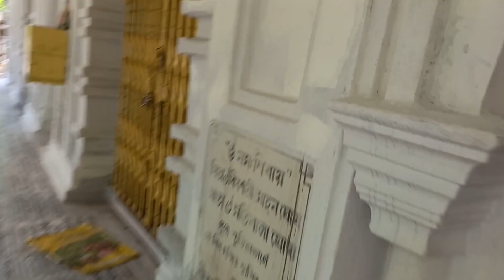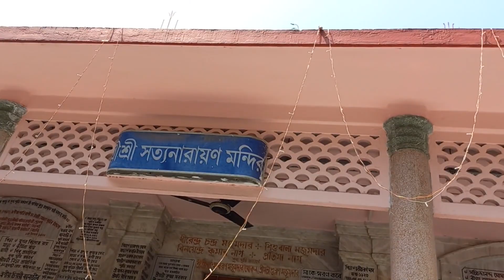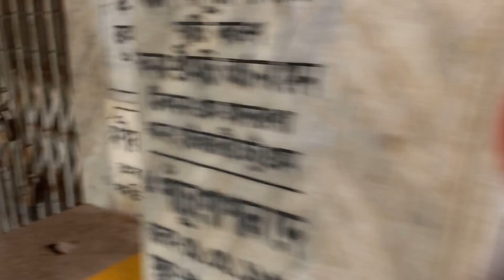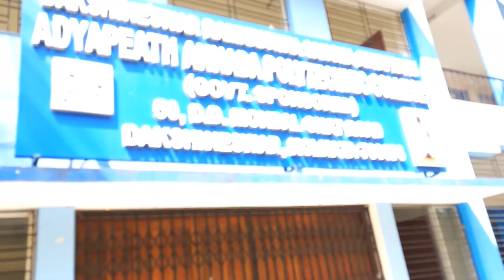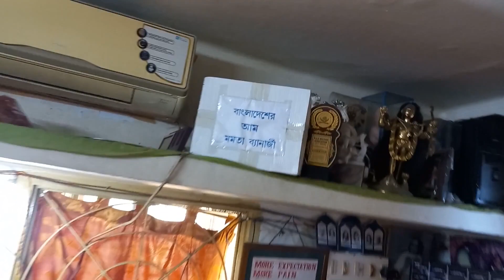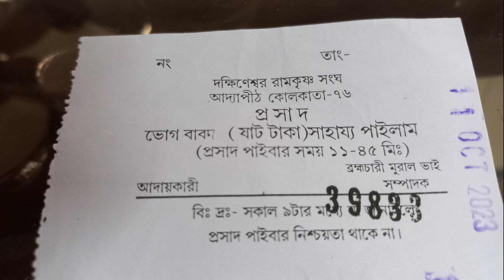देखिए दक्षिणेश्वर (कोलकाता) के विख्यात आद्यापीठ मंदिर के अंदर क्या है (Adyapeeth Temple)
आद्यापीठ मंदिर सिर्फ 30 मिनट के लिए प्रातः साढ़े दस बजे और संध्या साढ़े छह बजे खुलता है। क्या है इसका रहस्य? इस वीडियो में मंदिर के भीतर का दृश्य  देखिए और महासचिव पद पर आसीन साधु का इंटरव्यू सुनिए।